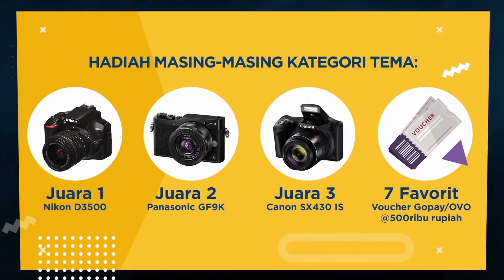Lomba Foto Hantaru 2020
Halo SobATRBPN, kemeriahan HANTARU 2020 masih berlanjut nih! Yuk ikutan lomba foto HANTARU 2020 dengan kategori tema _Human Interest_ untuk Sertipikat Tanah dan _Landscape_ Tata Ruang.
Jangan lupa dicatat ya, periode lomba ini sampai tanggal 5 November 2020 pukul 12.00 WIB. Kirim karya foto terbaikmu dan menangkan kamera Nikon D3500, kamera panasonic GF9K, Kamera Canon SX43O IS dan 7 orang favorit mendapatkan GoPay/Ovo sebesar Rp500.000,00 pada masing-masing kategori.
Buah kelapa buah kedondong,
jangan lupa ikutan lomba foto HANTARU 2020 dong!